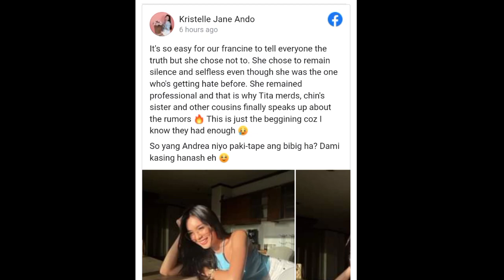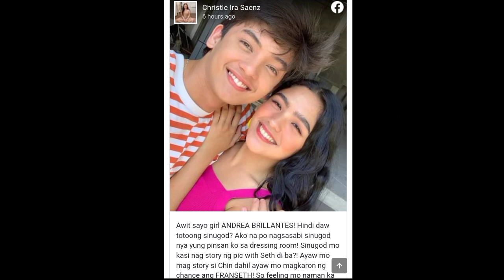Ina ni Francine Diaz mas lalong pinalala Ang issue laban Kay Andrea Brillantes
Francine Diaz
Andrea Brillantes